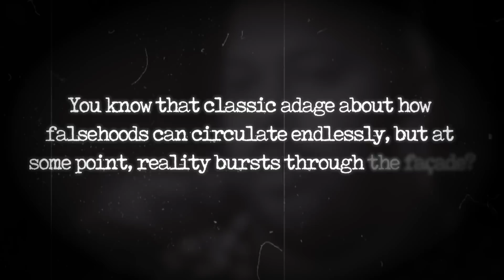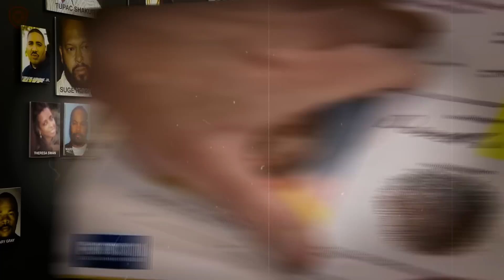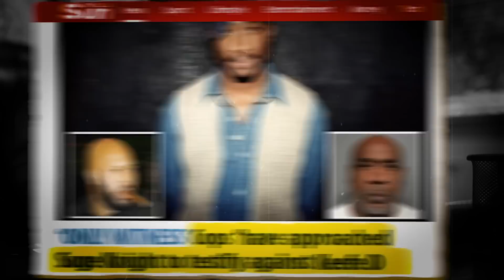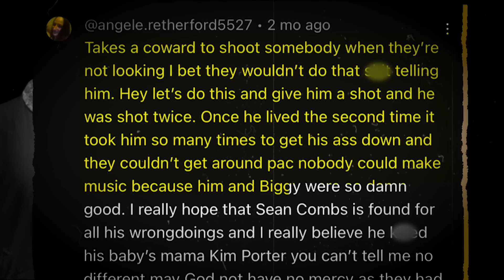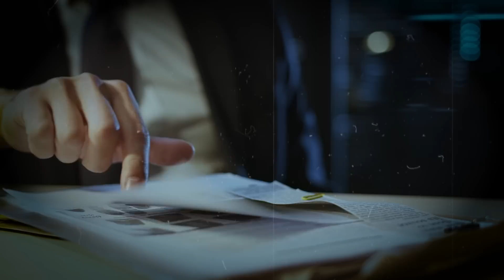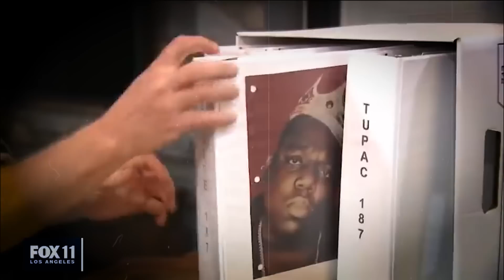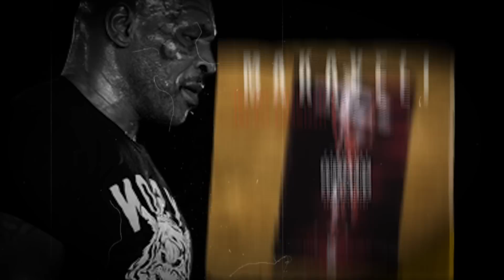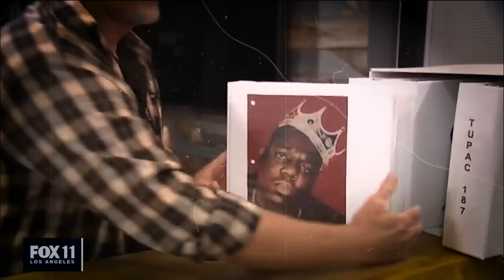Diddy PANICS as Suge Knight is Called to TESTIFY in 2Pac’s Case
Mopreme Shakur, Tupac's step-brother, found himself grappling with a whirlwind of emotions regarding the arrest. He described it as 'bittersweet,' his raised eyebrow conveying the fact that they had been well aware of Keefe D's involvement for many years. The million-dollar question that continues to loom large is: why did it take authorities so long to apprehend a suspect who had been openly divulging his role in the crime?